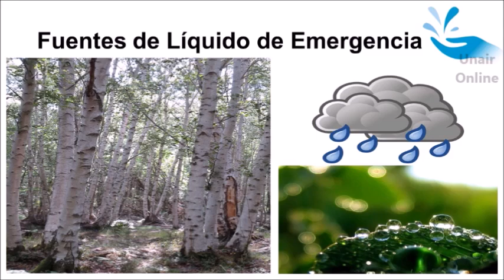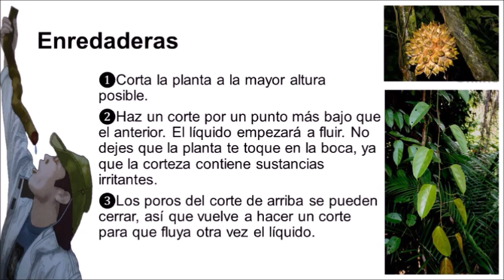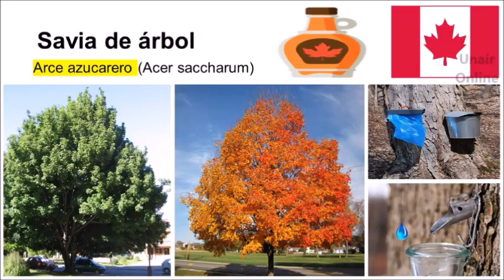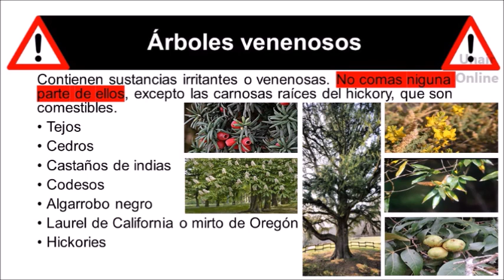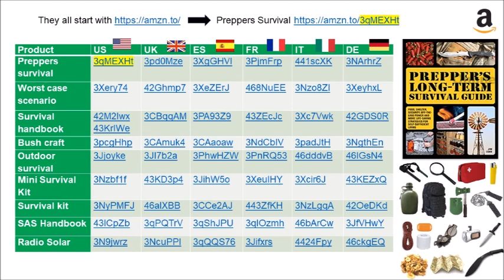Fuentes de Líquido de Emergencia, Sávia de árbol, Parras Silvestres Enredaderas, Recolectoras Agua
Fuentes de Líquido de Emergencia, Sávia de árbol, Parras Silvestres,Enredaderas Recolectoras de Agua Manual de Supervivencia en el Bosque Naturaleza
¿Dónde Encontrar Agua?
Fuentes de Líquido de Emergencia
El Agua que contienen las plantas
La disponibilidad de agua es el punto más importante para decidir el lugar donde acampar. Generalmente los excursionistas aprenden rápidamente a detectar una fuente adecuada. Lo ideal sería disponer de suficiente agua para beber, cocinar y para bañarse. Todo el agua potable se debe filtrar y purificar como medida preventiva contra las enfermedades que se contraen a causa de la ingestión de agua contaminada.
Si no encuentras aguas superficiales y no dispones de otros medios para obtener agua, una planta que la almacene podría ser tu única opción. En algunas especies, la savia transparente, el fruto o el agua de lluvia acumulada pueden calmar la sed de inmediato, pero no confíes en esas fuentes para mantenerte con vida durante mucho tiempo.

Recolectoras de agua
Enredaderas
Parras
Savia de árbol
Las plantas con forma de copa y las cavidades entre las hojas de las bromeliáceas suelen recoger una reserva de agua.

El bambú suele recoger agua ens sus nudos huecos. Los tallos viejos y amarillentos suelen tener más agua.

Las mayoría de las enredaderas de la família Phytocrene constituyen una excelente fuente de agua dulce.
Miden unos 5 cm de diámetro. Si crees que has encontrado una, observa el color de la savia, si es lechoso, no la bebas, es tóxica; si es transparente no representa ningún peligro

❶Corta la planta a la mayor altura posible.
❷Haz un corte por un punto más bajo que el anterior. El líquido empezará a fluir. No dejes que la planta te toque en la boca, ya que la corteza contiene sustancias irritantes.
❸Los poros del corte de arriba se pueden cerrar, así que vuelve a hacer un corte para que fluya otra vez el líquido.
Cuando se poda una vid o un parral, las ramas empiezan a gotear la savia, que en realidad es agua pura y con unos minerales que la hacen única.
❶ Corta la planta por alguna parte.
❷ Cuelga un recipiente transparente con alguna protección como una rejilla para los insectos.
❸ Cambia el recipiente cuando se llene.
Para conservar mantener en la nevera, si no se estropea.
 Cuando tengas suficiente savia, puedes parar el goteo con cera, patata o cinta americana.

El agua de parra es una bebida excelente.
Si encontramos una parra silvestre y no tenemos agua:
❶ Corta la planta por la parte de abajo.
❷ Haz otro corte en la parte de arriba.
❸ Sostenemos el trozo de rama y bebemos el agua pura que desprende sin necesidad de filtrar.

Abedul y Arce
Haz un corte en forma de V en la corteza para recoger la savia azucarada que saldrá por él.
Hacer un agujero, insertar una especie de canal o caña para beber, poner un recipiente transparente y esperar.
Una vez lleno, tapar el agujero para que el árbol no se desangre.

Arboles venenosos:
Contienen sustancias irritantes o venenosas. No comas niguna parte de ellos, excepto las carnosas raíces del hickory, que son comestibles.
Tejos
Cedros
Castaños de indias
Codesos
Algarrobo negro
Laurel de California o mirto de Oregón
Hickories